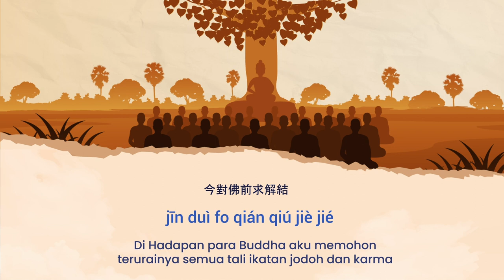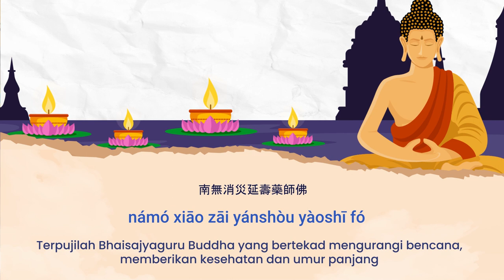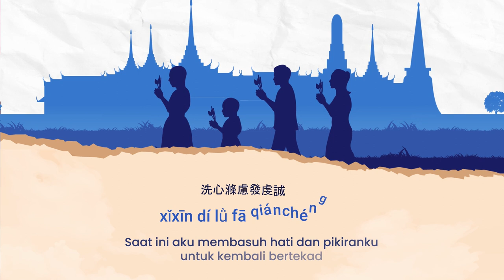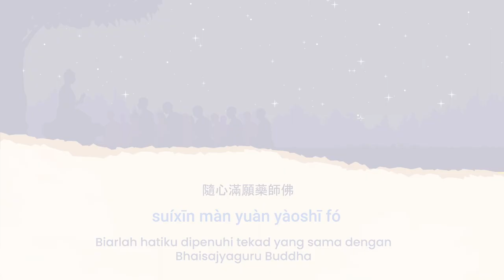Mantra Bhaisajyaguru Buddha Jiě yuān zhòu (解冤咒) - PMVRSA (Virsa Youth Community)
Kita telah melalui begitu banyak kehidupan, dengan hubungan keterikatan dengan berbagai makhluk yang begitu banyak. Hubungan yang "terlalu" baik maupun tidak baik dapat membentuk ikatan karma yang mendalam yang membuat kita terus bertemu kembali di kehidupan berikutnya. Lagu ini adalah tentang bagaimana kita bertekad memutus hubungan keterikatan karma dan jodoh yang terus menerus timbul dalam kehidupan kita. Semoga kita dapat memiliki tekad seperti Bhaisajyaguru Buddha dan melimpahkan jasa akan makhluk-makhluk yang memiliki ikatan jodoh karma dengan kita untuk dapat terlepas dari penderitaannya.

Singer:
Khusuma Halim
Jessica Gunawan
Elisa Valencia
Patricia Aurel Ghozali
Ivan Steven Lie
Grace Joylim

Music Producer : 釋雲山, JnF production, Khusuma Halim